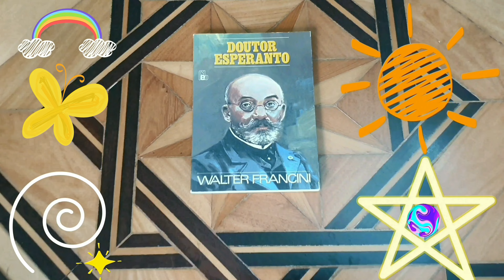CÃO🐕INSPIRARTE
DIC.UNIVERSAL NOVA FRONTEIRA DE CITAÇÕES ],P.Rónai
"CÃO Cf.CACHORRO.'Mais vale
um cão vivo do que um leão morto.' ECLESIASTES, 9,4.|'Esfomeia teu cão,seguir-te-á; engorda-o,comer-te-á.' ABU DJAFAR AL-MANSUR(séc.VIII),
SENTENÇAS.|'Chamaste-me cão antes de teres motivo,/Mas,já que sou cão, guarda-te de minhas presas.'THOU CALL'DST ME DOG BEFORE THOU HADST A CAUSE,/BUT,SINCE I AM A DOG,BEWARE MY FANGS.Shakespeare (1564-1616),O MERCADOR DE VENEZA,
ATO III.Palavras de Shylock.|'Quem faz por afogar seu cão,de raiva o acusa.' QUI VEUT NOYER SON CHIEN L'ACCUSE DE LA RAGE.Molière(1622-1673),AS SABICHONAS,ATO II.(Trad.☘️Jenny Klabin Segall)Palavras de Martina.|'Um cão morrendo à míngua no portão de seu dono/Prediz a ruína do Estado.'A DOG STARVED AT HIS MASTER'S GATE/PREDICTS THE RUIN OF THE STATE.
Blake(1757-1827),POEMAS.|'Ninguém se pode queixar de não ter ☝️ amigo podendo ter ☝️ cão.'MARQUÊS
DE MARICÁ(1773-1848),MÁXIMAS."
[p.140]
Ibidem:
"CÃO E HOMEM.'Se você recolher ☝️ cachorro q.morre de fome e o tornar próspero,ele não o morderá.É esta a diferença principal entre ☝️ cão e ☝️ homem.'MARK TWAIN(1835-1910),
citado em THIS IS AMERICA."[p.140]
Ir:
CONTRAPROFETIZARTE🌟
CONFLITO ISRAELENSE♡PALESTINO
☆SOLUÇÃO DO 3° ESTADO☆ESTADO
BEM COMUM☆BASE☆SISTEMAS
HOMARA EPOPEO♡EPOPEIA DA
CONGRESSOS UNIVERSAIS☆
Livro ENGENHARIA DE SISTEMAS🌐
PLANEJAMENTO E CONTROLE DE
Chaves🎲cisco-Xavier,
CISCARTE,citações,CITARTE,tt,
ALÇARTE,LIMPARTE,MAPEARTE,
TUBARÃO-TANQUEARTE,estado da
arte,ARTIZARTE 1 a 60,bibliolóquio
1 a 31,língua-cidadania,ESPERANTO,
idioma-nação,ZAMENHOF-INICIADOR,
estado transnacional neutro,Respubliko
de La Espero,PROJETO SUBSTITUTIVO,
Federação do Planeta Terra [Constituição feita p/Assembléia Constituinte Mundial reunida em Innsbruck,Áustria,jun/1977],
q.acarreta vasta CONCENTRAÇÃO DE PODER,indo além,CIDADANIA ESPERANTINA(fator mínimo
de unidade e solidariedade: ESPERANTO),moeda internacional neutra🌷stelo,estrela,criptomoedas,
criticologia mesovitalista
(crítica p/crítica,crítica
como MEIO DE VIDA),mm,
VIOLA-DESENSACARTE,pardal
retardatário,DESPARDALIZARTE,
VAQUINHA-EMPURRARTE,fauna,
ATARTE